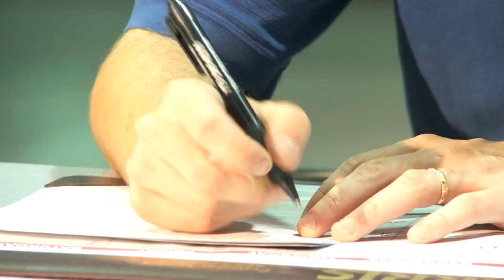Mundial 2010 Golf MIll Ford TV Commercial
Mundial 2010 Golf MIll Ford TV Commercial ( Polish Station ITVN )